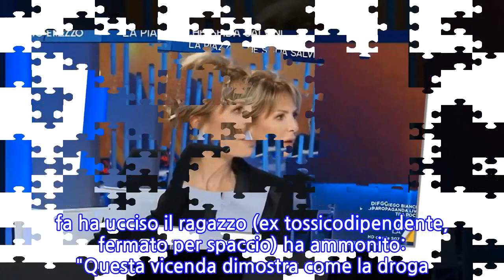"Ma deve querelarlo?". Lilli Gruber non vedeva l'ora: mazzata giudiziaria, a valanga...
"Ilaria Cucchi dovrebbe querelare Salvini?". Lilli Gruber, a Otto e mezzo, si butta a capofitto nella polemica del giorno tra la sorella di Stefano Cucchi e Matteo Salvini. Il leader della Lega a commento della sentenza di condanna per i due carabinieri autori del pestaggio fatale che 10 anni fa ha ucciso il ragazzo (ex tossicodipendente, fermato per spaccio) ha ammonito: "Questa vicenda dimostra come la droga faccia sempre male".